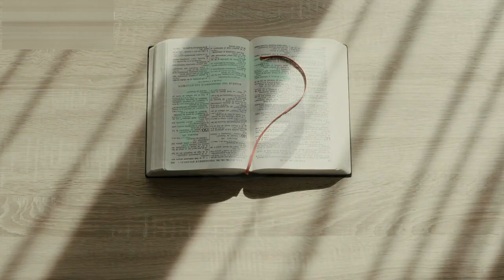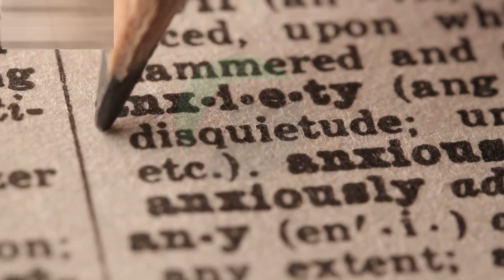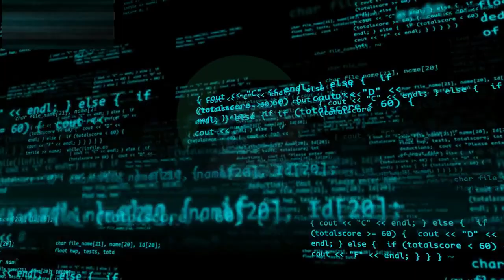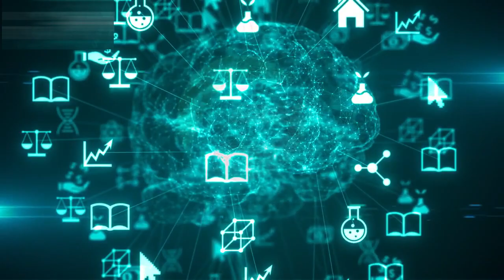Mind-Blowing Discovery: Scientists Witness the Biggest Space Explosion Ever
In this extraordinary video, we unveil the mind-blowing discovery made by scientists as they witnessed the largest explosion ever recorded in space. Join us on this cosmic journey as we delve into the details of this breathtaking phenomenon and explore the profound implications it holds for our understanding of the universe. Prepare to be amazed by the awe-inspiring visuals and groundbreaking insights presented in this captivating exploration of the unknown.

Grow Your YouTube Channel Faster with vidIQ!
Want to get more views, subscribers, and take your YouTube game to the next level? I personally use vidIQ to optimize my videos, find the best keywords, analyze trends, and crush the algorithm.

Whether you’re just starting out or already growing fast, vidIQ gives you the tools, insights, and strategies you need to stand out.
Start for free today and see the difference:
🌟 Earn Money by Inviting Friends! 🌟

Don’t miss out—start earning today! 💰